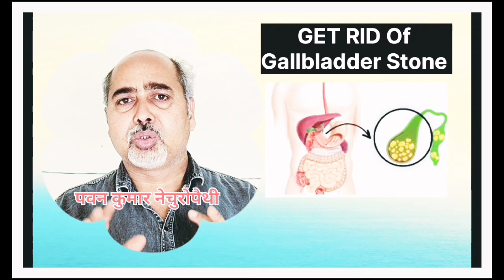पित्ताशय में पथरी का घरेलू उपाय